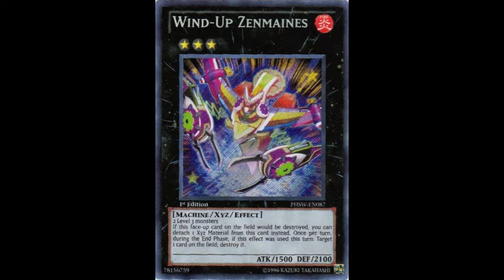Yu-Gi-Oh Answers to the Meta, Episode 5 - Morphing Jar 2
Hi all, back with another episode of Answers to the Meta. Today we'll be discussing Morphing Jar 2, an overlooked card from waaaaay back reprinted in Legendary Collection 3. He's so trolly. Hope you enjoy!

***All images, if any, sourced from the yugioh wikia and I claim no ownership of those images.
*** All music composed by yours truly (using Reason 5)

Facebook: benlarkin857.   Twitter: SilverWill89.   Dueling Network: Weevil89